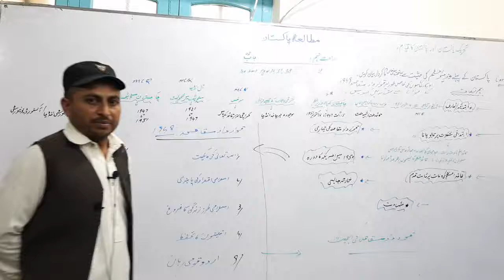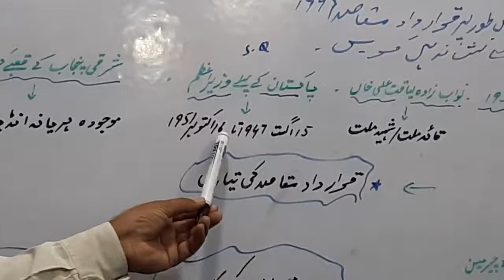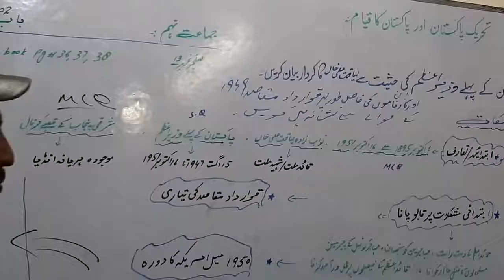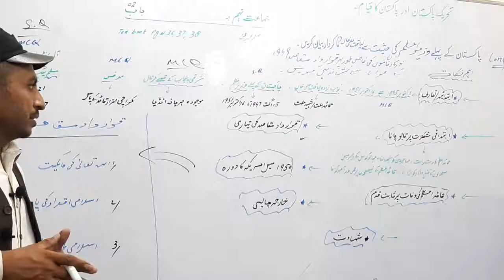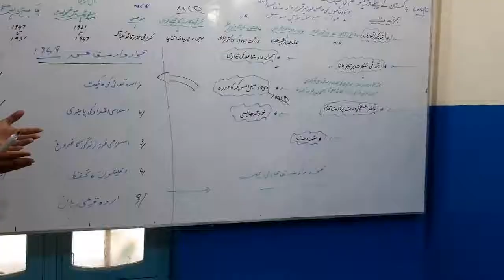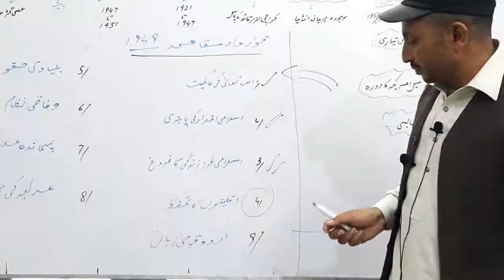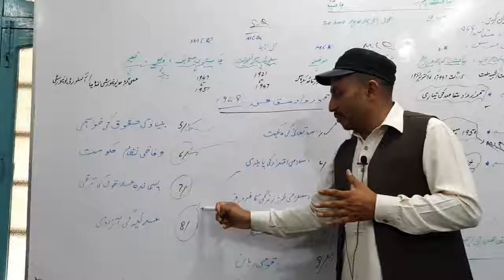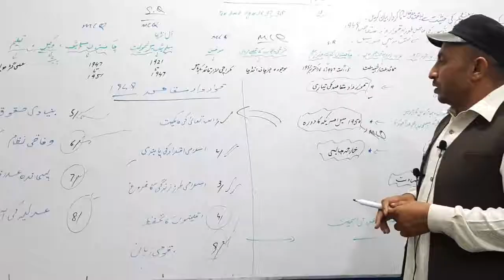lecture 13 PAK STUDY 9TH TEHREEK E PAKISTAN AUR PAKISTAN KA QAYAM